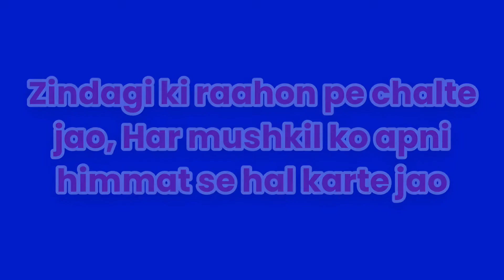Celebrating Raksha Bandhan - Raksha Bandhan Vlogs 2024